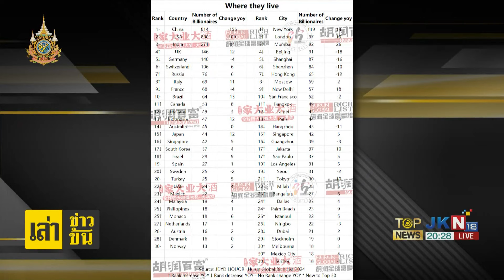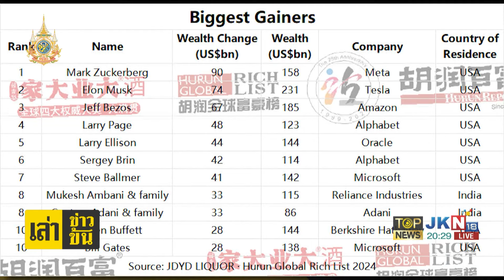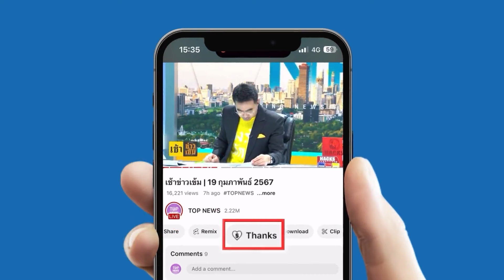"สถาบันวิจัยหูรุ่น" เผยรายชื่อมหาเศรษฐีโลก ประจำปี 2024 "อีลอน มัสก์" ร่ำรวยที่สุด | TOPNEWSTV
"สถาบันวิจัยหูรุ่น" เผยรายชื่อมหาเศรษฐีโลก ประจำปี 2024 "อีลอน มัสก์" ร่ำรวยที่สุด